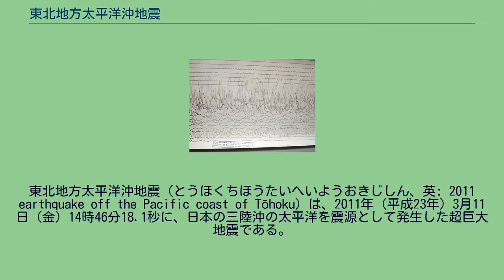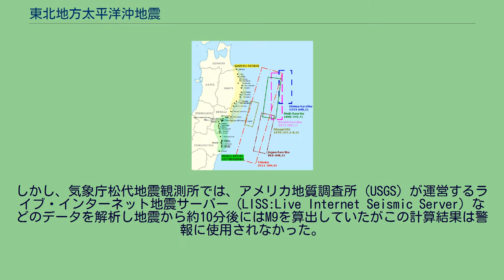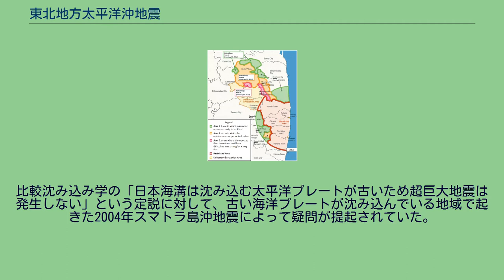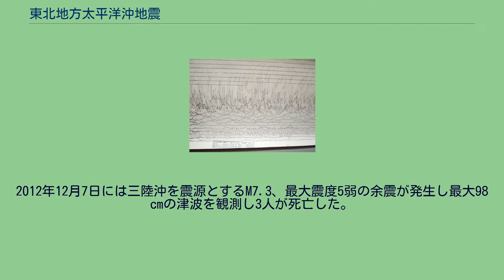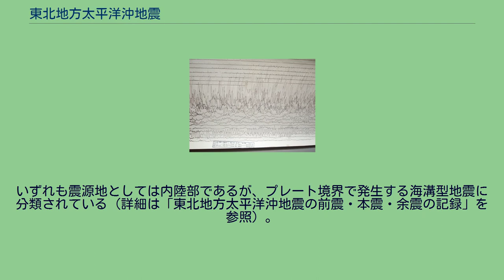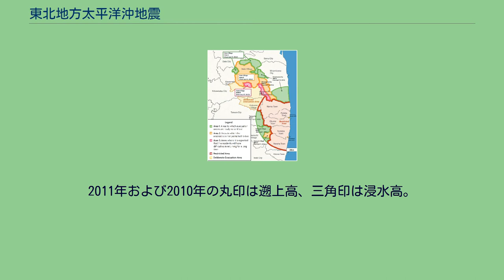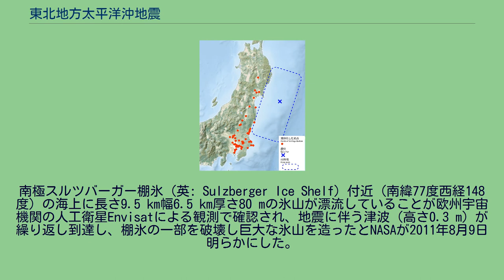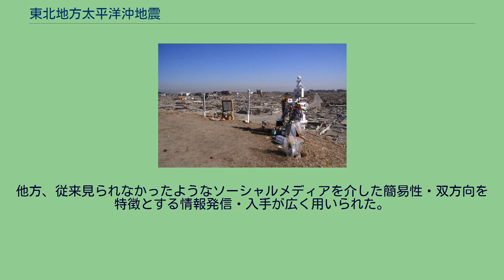東北地方太平洋沖地震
東北地方太平洋沖地震（とうほくちほうたいへいようおきじしん、英: 2011 earthquake off the Pacific coast of Tōhoku）は、2011年（平成23年）3月11日（金）14時46分18.1秒に、日本の三陸沖の太平洋を震源として発生した超巨大地震である。
地震の規模はマグニチュード (Mw) 9.0から9.1で、日本の観測史上最大規模だった。
また宮城県栗原市で最大震度7が観測された。
気象庁により震度7が記録されたのは、1995年の兵庫県南部地震（阪神・淡路大震災）、2004年の新潟県中越地震以来、観測史上3回目である。
この地震による災害を総称して「東日本大震災」と呼ばれる。
本震の地震動とそれに伴う津波、およびその後の余震は東北から関東にかけての東日本一帯に甚大な被害をもたらした。
18,425人の死者・行方不明者を出し、災害関連死を含めると計約2万2千人となっており、日本における第二次世界大戦後最悪の自然災害と言われている。
また、国際原子力事象評価尺度で最も深刻なレベル7と評価された福島第一原子力発電所事故も併せて発生した。
アメリカ合衆国のマサチューセッツ州のウェストン天文台で記録された東北地方太平洋沖地震 この地震は、2011年3月11日14時46分18.1秒、牡鹿半島の東南東約130 kmの太平洋（三陸沖）の海底（北緯38度06.2分、東経142度51.6分）、深さ約24 kmを震源として発生した。
太平洋プレートと北アメリカプレートの境界域（日本海溝付近）における海溝型地震で、震源域は岩手県沖から茨城県沖にかけての南北約500 km、東西約200 km、およそ10万平方キロの広範囲にわたった。
地震の規模を示すマグニチュードはMw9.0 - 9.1（気象庁は9.0、アメリカ地質調査所は9.1。Mj8.4）で、大正関東地震（1923年）のMj7.9, Mw8.2を上回る日本観測史上最大であるとともに、世界でもスマトラ島沖地震（2004年）以来の規模で、1900年以降でも4番目に大きな超巨大地震であった。
地震によって大規模な津波が発生した。
最大で海岸から6 km内陸まで浸水、岩手県三陸南部、宮城県、福島県浜通り北部では津波の高さが8 - 9 mに達し、明治三陸地震（1896年）の津波を上回る最大溯上高40.1 m（岩手県大船渡市）を記録するなど、震源域に近い東北地方の太平洋岸では、その急峻な地形もあいまって高い津波が甚大な被害をもたらした。
津波は関東地方の太平洋岸でも被害をもたらしたほか、環太平洋地域を中心に世界の海岸に達した。
また、宮城県北部で最大震度7、岩手県から千葉県にかけて震度6弱以上を観測するなど広範囲で強い揺れとなり、関東地方の埋立地で大規模な液状化現象が発生した。
一方東北太平洋岸では、地盤沈下により浸水被害が長期的に続いている。
余震も過去例に無いペースで発生したうえ、通常の余震域外でも地震活動が活発化している。
津波、液状化、建造物倒壊など、東北の岩手県、宮城県、福島県の3県、関東の茨城県、千葉県の2県を中心とした被害は大きく、この地震による死者・行方不明者計約1万8,500人の大半は東北の3県が占めた。
また、発電施設被害による大規模停電や一連の震災により、日本全国および世界に経済的な二次被害がもたらされた。
一方、地震と津波を要因とする人災により福島第一原子力発電所事故が発生し、10万人を超える被災者が屋内退避や警戒区域外への避難を余儀なくされた。
警戒区域外でも、放射性物質漏れによる汚染が起きているほか、日本の原子力発電所の再稼働問題、電力危機なども発生した。
本地震の特徴として、いくつかが挙げられる。
地震が発生した3月11日、気象庁はこの地震の現象を「平成23年（2011年）東北地方太平洋沖地震」と命名した。
英文による名称として などがある。
地震発生後、しばらくの間は各メディアや組織・団体において震災としての名称は統一されておらず、「東日本大震災」や「東北関東大震災」などの呼称が用いられていたが、日本政府は2011年4月1日の持ち回り閣議で、この地震による災害およびこれに伴う原子力発電所事故による災害を「東日本大震災」とすることを了解、発表し、それ以降は各メディアでの呼称も「東日本大...